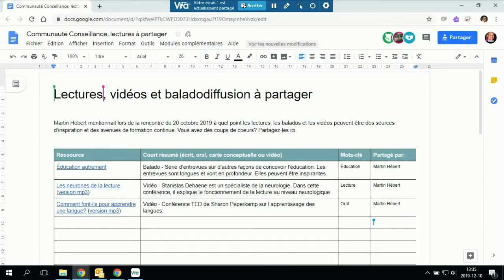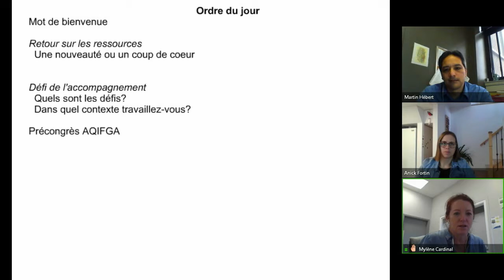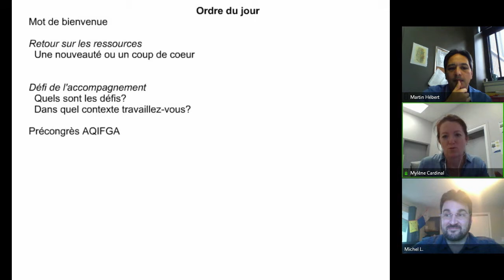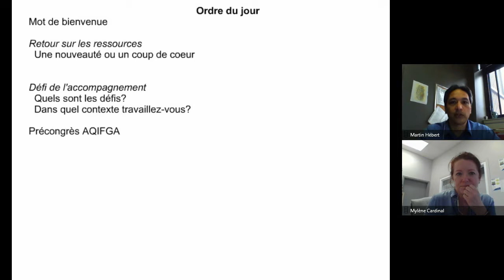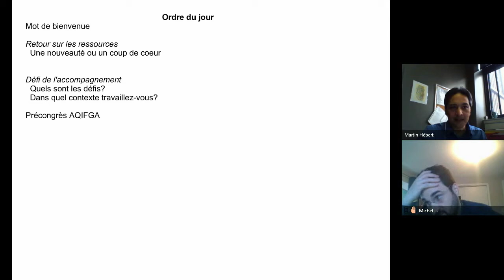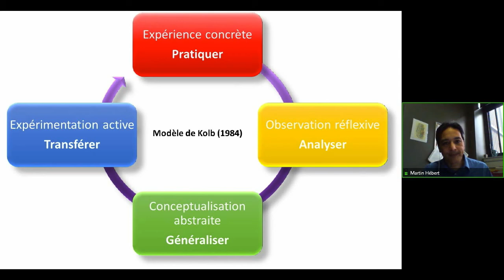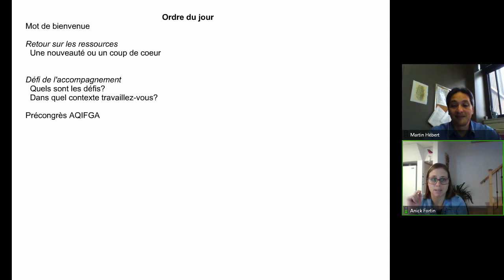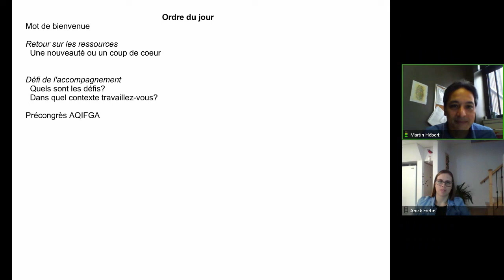Conseillance pédagogique, 10 décembre 2019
Rencontre de la communauté Conseillance pédagogique qui s'est tenue le 10 décembre 2019 dans le cadre des Après-cours FGA. Voir l'article complet sur le blogue